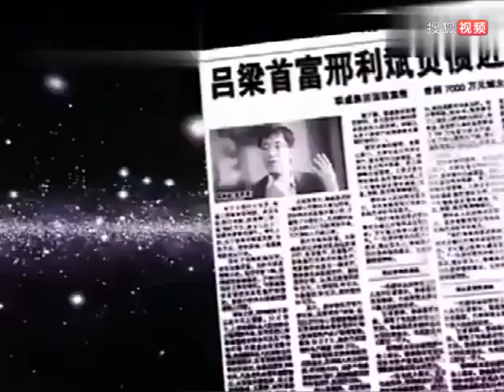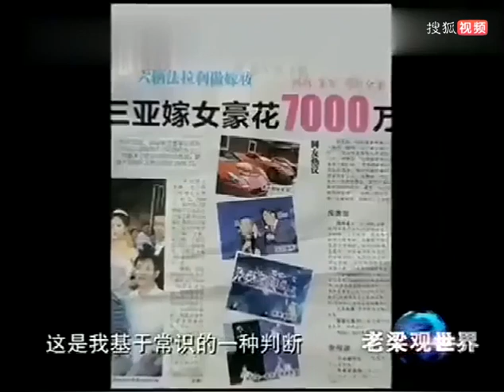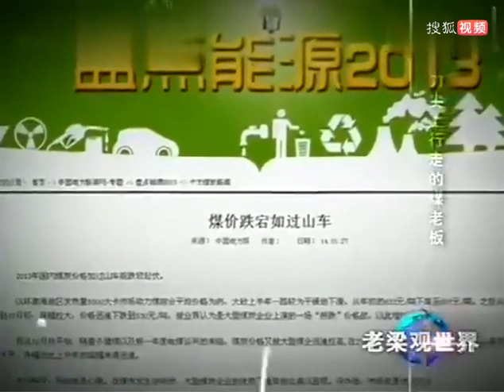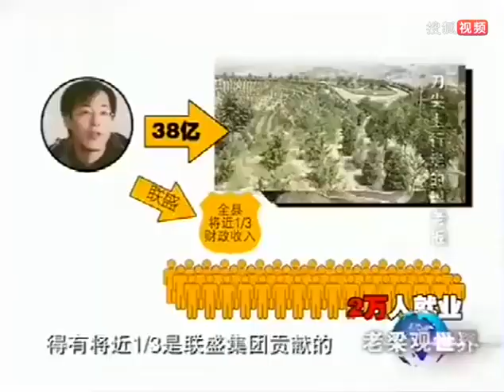老梁揭秘系列-風光大嫁的背後，壹場為了“裝有錢”的婚禮！